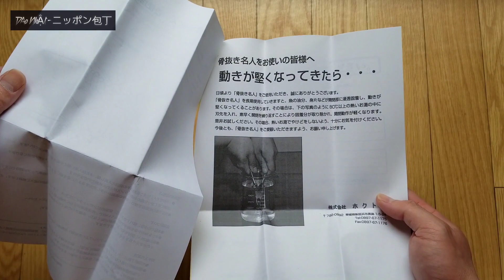Kìm nhổ xương cá của Hokuto| 骨抜き 名人 HSB-7S ホクト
Kìm nhổ xương cá của Hokuto
Chi tiết sản phẩm:
+ Kích thước W37mm×L128mm×D8mm.
+ Trọng lượng: 89g.
+ Chất liệu: thép không gỉ (Stainless Steel).
Giá tham khảo: 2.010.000 đ.
Để được tư vấn trực tiếp, xin gọi Zalo 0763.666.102.